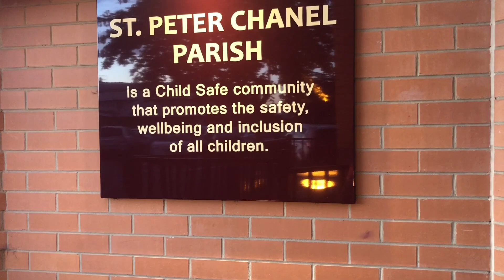Simbang Gabi 17/12/2020 God bless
Traditional Roster mass St Peter Channel Parish and free breakfast after the mass